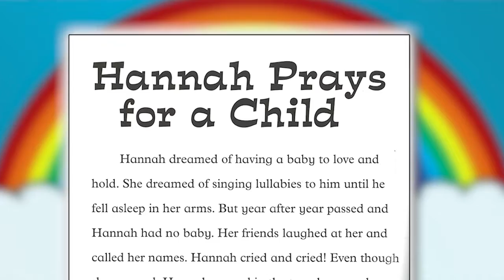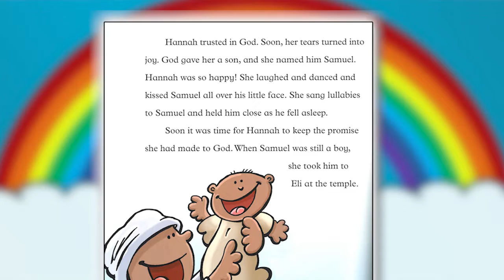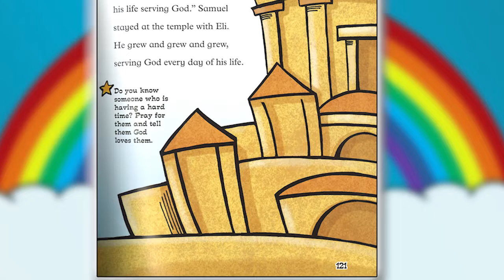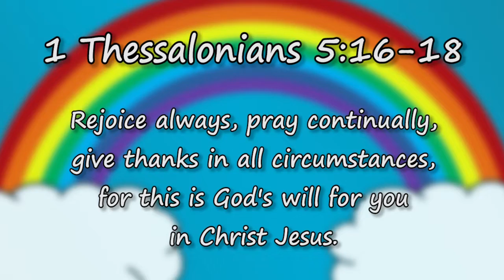Saturday Stories with Mrs. Sharon #31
Do you know the Bible story of Hannah? She always wanted to have a child...did her wish come true? Listen to this episode of 'Saturday Stories with Mrs. Sharon' to find out!